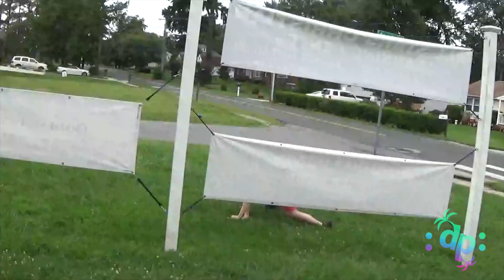Storm's Coming... 👀 ²⁰²¹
You better go catch it.